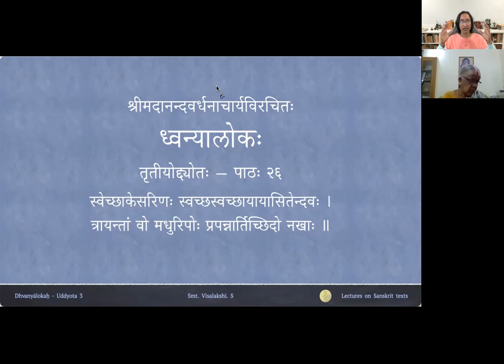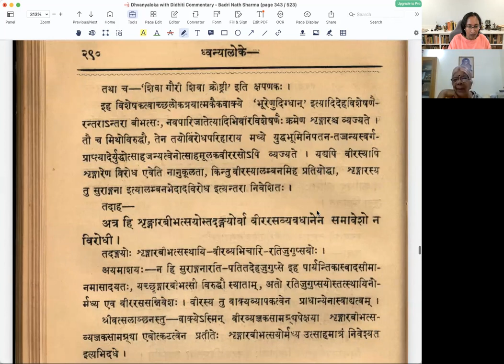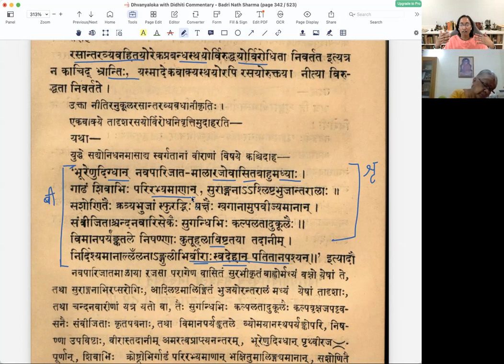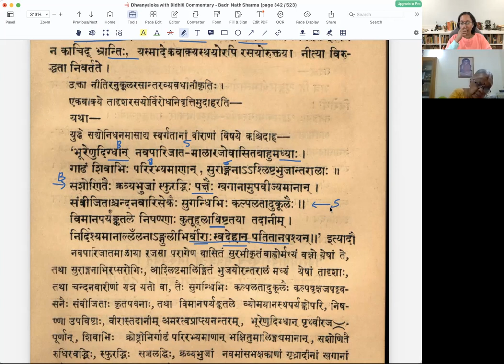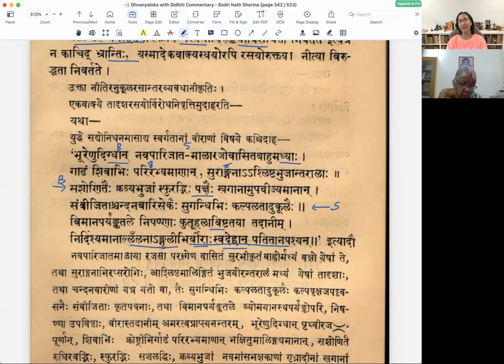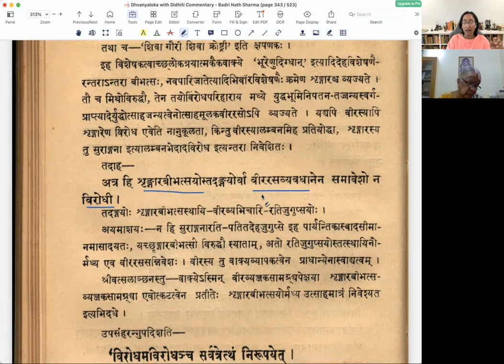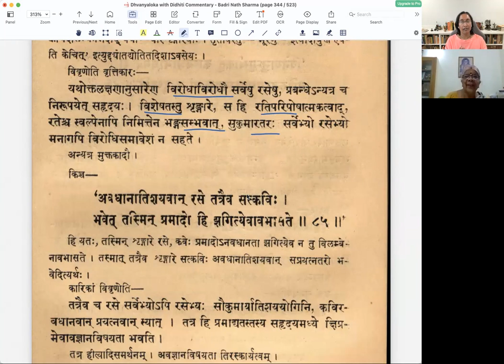ध्वन्यालोकः - तृतीयोद्द्योतः - पाठः २६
Uddyota 3

पाठः २६ — विरोधपरिहारः